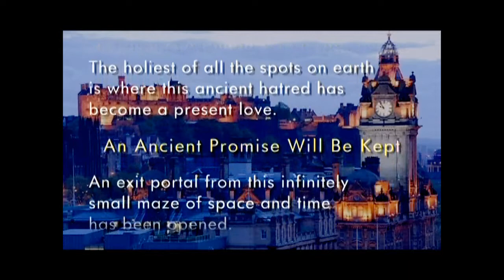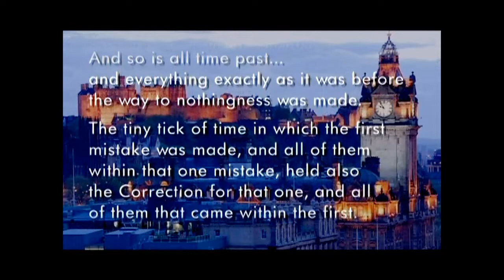WELCOME TO EDINBURGH 'Where It's Time At Last For Me To Accept The Atonement For Myself'